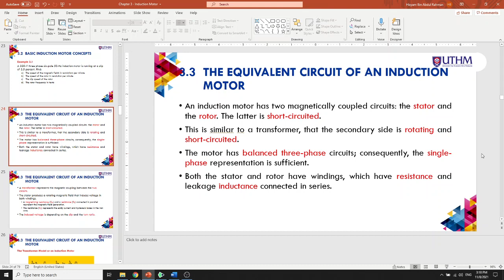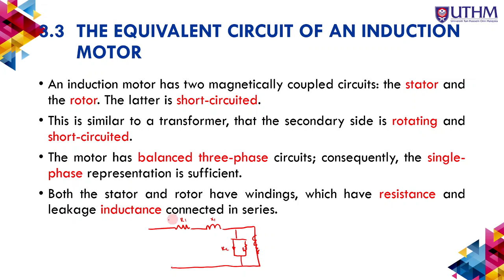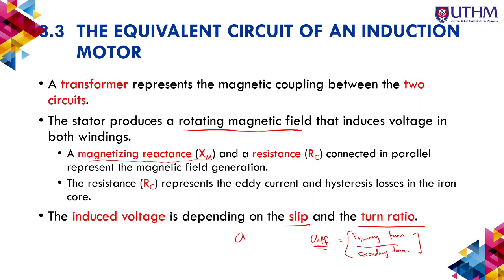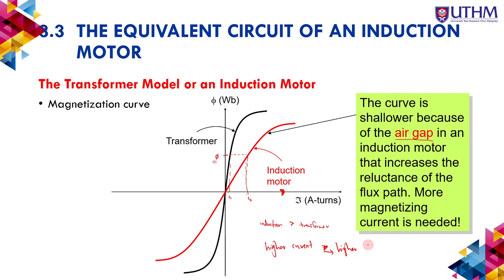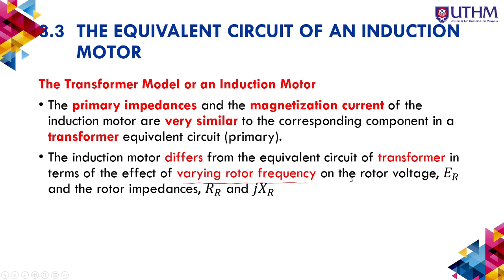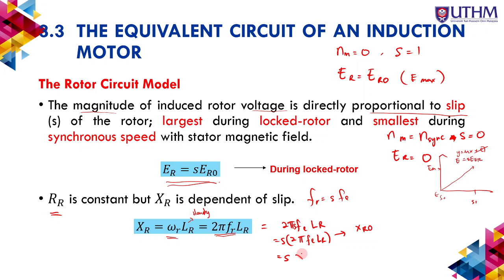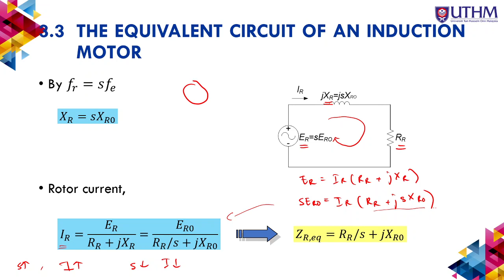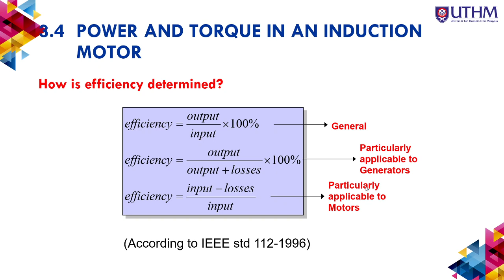Induction Motor: Part 2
This video covered the subtopic as listed below:
3.3 The Equivalent Circuit of an Induction Motor